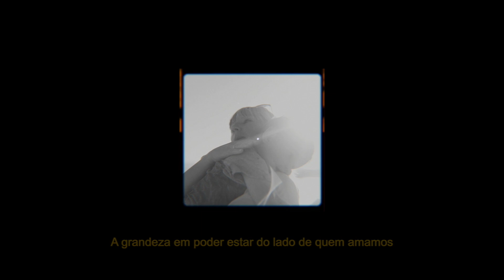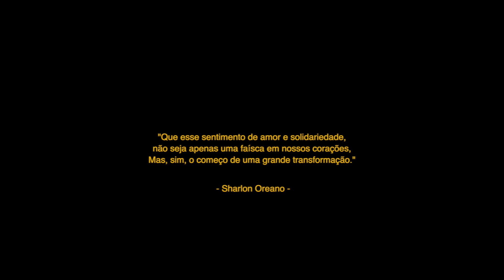Sharlon Oreano - Mesmo de Longe (Lyric Video)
Ouça "O Amor Sorriu Pra Nós" em todas as plataformas digitais

Produzido por: Sharlon Oreano

Engenheiro de Gravação: Sharlon Oreano
Engenheiro de Mixagem: Sharlon Oreano
Masterizado por: Sharlon Oreano
Autor: Sharlon Oreano
Músicos Participantes: Jonatan Marques, Bruno Bertotti

Direção e roteiro: Sharlon Oreano

Diretor de Marketing: Hélio Leite
Marketing e Produto: Ana Ceribelli e Maria Espiaut
Gerente de Produto: Léo Mergulhão

Letra:

Mesmo de longe
Saiba que eu desejo o melhor pra ti
Quando preciso for
Por você eu estarei aqui

Mesmo de longe
Te sinto aqui tão perto
Em cada pulsar
Quando a saudade vem bater
Ela vem me maltratar

Me diz, por quê?
Não conseguimos ver
Que o amor
Vai além de se querer
Ter perto

Locução:

Quando o mundo parou
E as pessoas finalmente entenderam
O valor que tem o abraço
A grandeza em poder estar do lado
De quem amamos
Quão isso nos torna vivos
Humanos
Reais

Mesmo de longe
Estamos tão perto